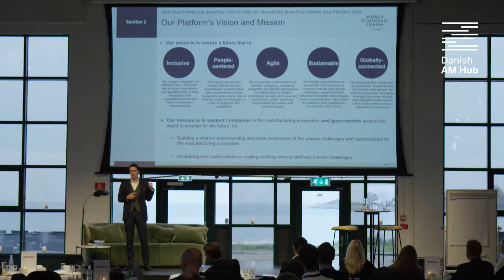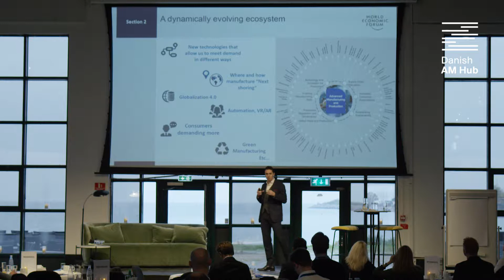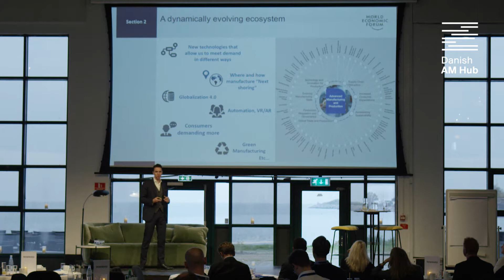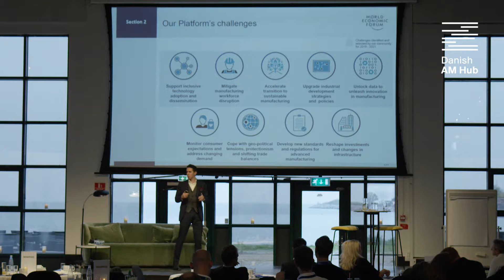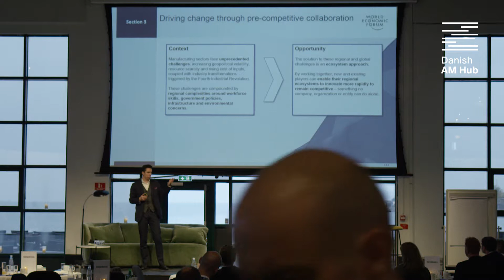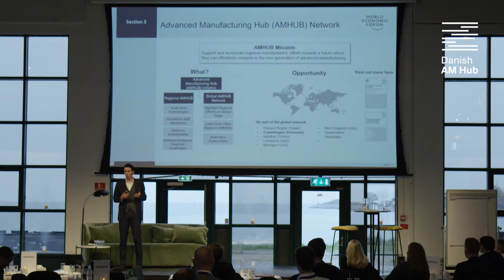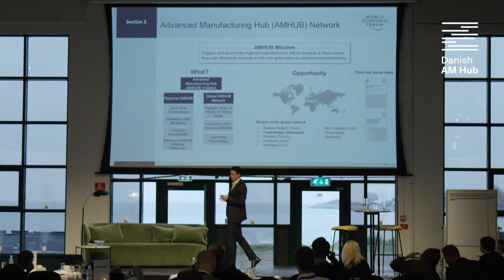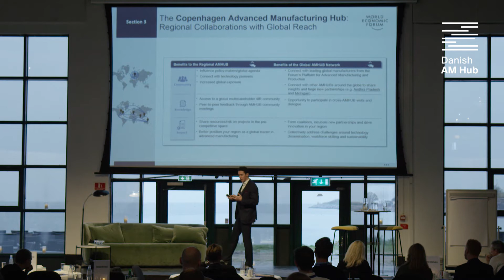Danish AM Hub Talks: Ian Cronin, W.E.F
AM Summit 2019
Ian Cronin, Project Lead, Future of Advanced Manufacturing and Production, World Economic Forum
Shaping the future of advanced manufacturing and production: An ecosystem approach